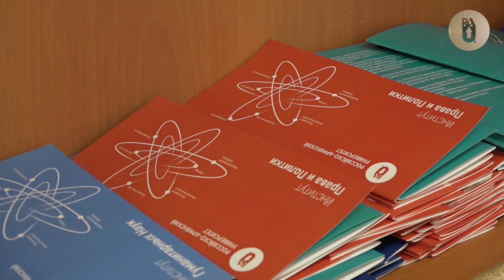Прием абитуриентов в РАУ 2023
Образование — единственная область, которая одинаково важна для каждого человека. Образование является основным инструментом в мире, который  в свою очередь является ключом к успеху во всех сферах жизни.
Молодые ребята с разных точек планеты выбрали Российско-Армянский университет, чтобы получить достойное образование и быть на шаг ближе к успеху!
Сотни абитуриентов подали документы для поступления в Российско-Армянский университет и уже в предвкушении ждут начала учебного года!